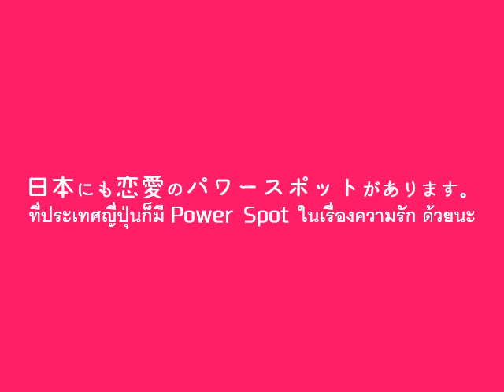คอร์สเรียนภาษาญี่ปุ่น Minato TRAVEL JAPAN WISH A HAPPINESS @ MATSUE A1-A2 คอร์สเรียนด้วยตัวเอง